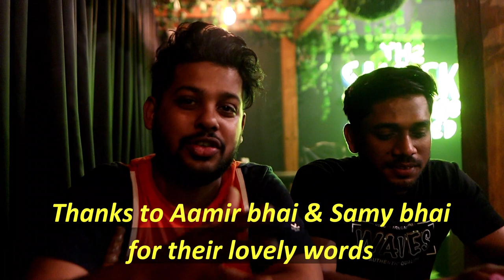I Sold My GSX R1000 to…???😩 @aamir__majid & @BeerBikerSamy 🤔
SteelBird SA-2, 2 in 1 helmet 👇🏻👇🏻👇🏻